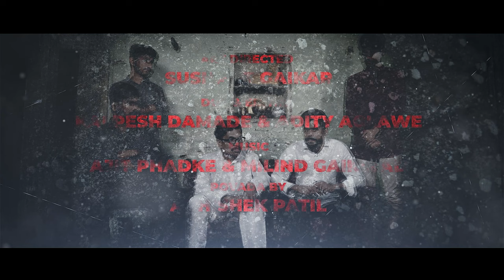Aamche Diba | आमचे दी. बा | D.B. Patil Short Film | The Cake world studio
The Cake World Studio Present’s
*AAMCHE DIBA / आमचे दि.बां* ही Short Film दि.बा. स्फुर्तीस्थान या चळवळ स्पर्धे मध्ये या Short film साठी Best Actor , Best Director, Best Editor & द्वीतीय क्रमांक मीळवलेळी Shirt Film आमचे दि.बा आपल्यासाठी The Cinema World या YouTube Channel वरती प्रदर्शित केलेली आहे तर विडीओला Like , Share , Comment & Channel ला नक्की Subscribe करा …

STARING
BHAVESH SOLANKI
SWAPNIL SHELKE
RUDVI MHATRE

Concept,story,screen play,dialouges, directed by
KALPESH DAMADE KD

POVADA BY
SHAHIR ABHISHEK PATIL

MIX & MASTER
KRUPESH PATIL

MUSIC ARRENGER
AJIT PHADKE & MILIND GAIKWAD

D.O.P.
KALPESH DAMADE KD
ADITYA AGLAWE

Edit & DI
KALPESH DAMADE KD

Art Director
Sushant Gaikar

RECORDING STUDIO
THE CAKE WORLD STUDIO

POSTER BY
AJIT PHADKE

Artist
BHAVESH PATIL
SAHIL BUGADE
SANKET MHATRE
RUSHI SHINDE
RAGHAV PRAVIN
GANESH TAVRI
SHRADDHA TORNE
DIKSHITA BAIKAR
PIYUSH MHATRE
AKLESH PATIL
RAHUL PATIL
MEGHA PATIL
SIYA PATIL
SEJAL RAWAR

Special thanx
ROHAN MHATRE
SUCHITRA GHARAT
AKSHAY ANNAT PATIL
BHOLESHWAR MHATRE
SAHIL GAIKAR
VISHVNATH

Location
AJIVALI GOAN
KUNDEVAHAL GOAN